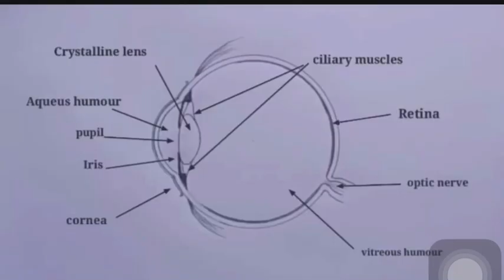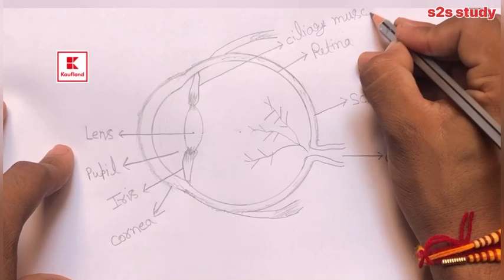How to Draw Human Eye Diagram Step by step/easily | easy way to draw human eye diagram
how to draw human eye diagram,
how to draw eye diagram easily,
how to draw human eye easily,
 how to make human eye diagram,
diagram of human eye,
 how to draw human eyes,
how to draw structure of eye,
how to draw eye diagram,
human eye diagram,
how to draw human eye,
eye diagram,
structure of human eye,
 eye diagram for beginners,
 easy eye diagram,
eye anatomy drawing,
eye structure and function,
 diagram of eye,
eye diagram drawing,
eye diagram cbse

Much like the electronic device, the human eye also focuses and lets in light to produce images. So basically, light rays that are deflected from or by distant objects land on the retina after they pass through various mediums like the cornea, crystalline lens, aqueous humor, the lens, and vitreous humor.

easy way to draw human eye diagram | how to draw easily human eye diagram | eye diagram | easy trick to draw human eye diagram |